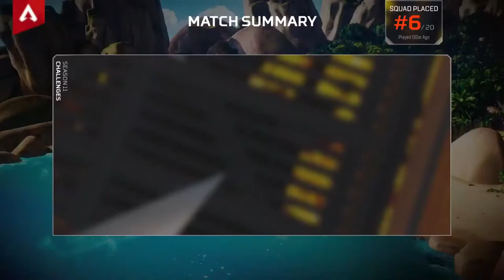Apex new map with drunk adam and big d dan